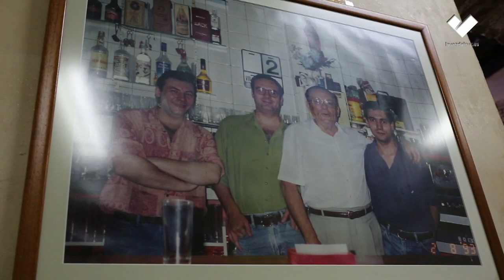La Moderna, el bar de los bernabé | lavozdelsur.es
Una charla con los hermanos Pacheco, tercera generación de propietarios de La Moderna, basta para comprobar el secreto de su éxito.